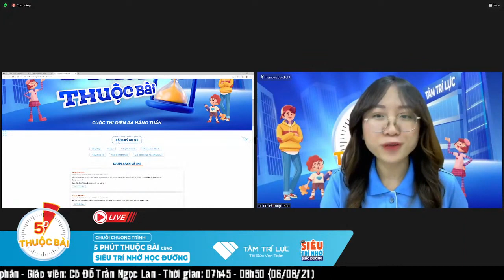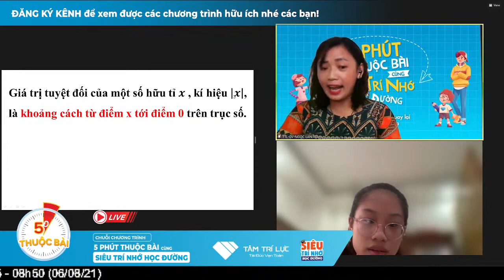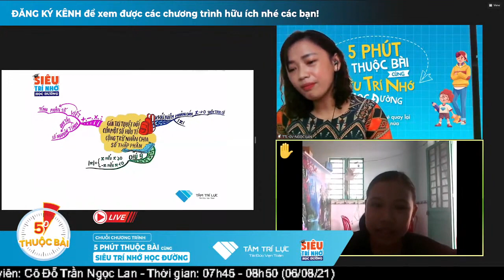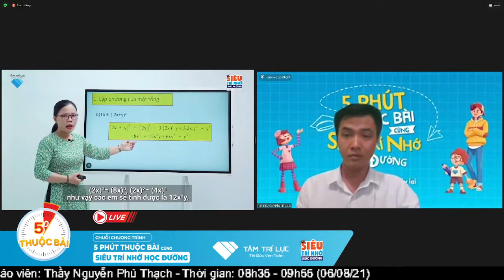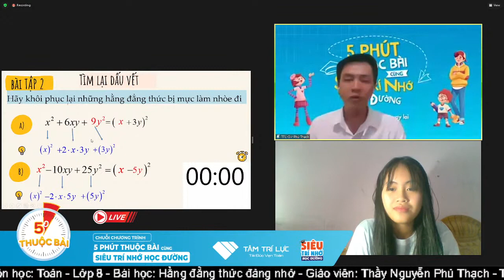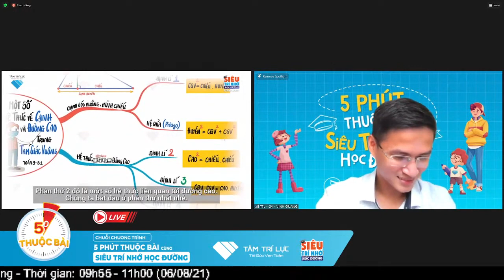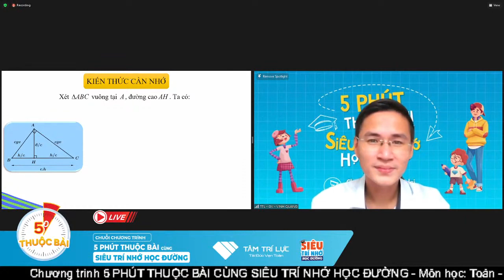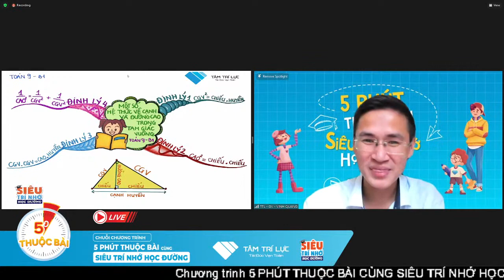🔴Chuỗi Chương trình 5 phút thuộc bài cùng Siêu Trí Nhớ Học Đường Sáng 06/08/21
🎪Chương trình 5 PHÚT THUỘC BÀI CÙNG SIÊU TRÍ NHỚ HỌC ĐƯỜNG
📚Môn học: Toán Lớp 7
📖Bài học: Giá trị tuyệt đối của một số hữu tỉ. Cộng, trừ, nhân, chia số thập phân
🎓Giáo viên: Cô Đỗ Trần Ngọc Lan
⏰Thời gian: 07h45 - 08h50
📚Môn học: Toán Lớp 8
📖Bài học: Hằng đẳng thức đáng nhớ
🎓Giáo viên: Thầy Nguyễn Phú Thạch
⏰Thời gian: 08h35 - 09h55
📚Môn học: Toán Lớp 9
📖Bài học: Một số hệ thức về cạnh và đường cao trong tam giác vuông
🎓Giáo viên: Thầy Võ Văn Vinh Quang
⏰Thời gian: 09h55 - 11h00
Quý phụ huynh cho các con vào học và cùng chia sẻ chương trình để nhiều em nhỏ khác cũng được học nhé

1. Hỗ trợ học viên Tâm Trí Lực tại group
2. Group giúp con luyện tập kích hoạt hai bán cầu não
3. Siêu trí nhớ học đường
4. Thầy Đinh Đức Thuận, giảng viên Siêu trí nhớ